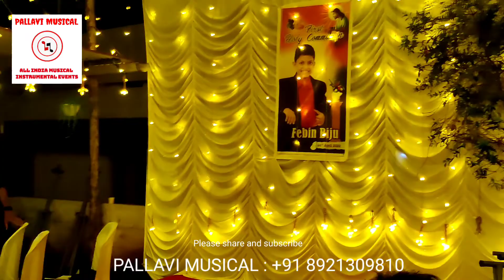NO:58 Pallavi Musical | Holy Communion At Thrissur | Saxophone Fusion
நீங்கள் முதல் முறையாக சேனலைப் பார்க்கிறீர்கள் என்றால், குழுசேரவும், பகிரவும் மற்றும் ஆதரிக்கவும்

Violin Marriage Kerala
Fusion Kerala
Tourist buss song
Tourist song
Malayalam dj song
Shingarimelam With Violin Fusion
Violin Shingarimelam Fusion
Fusion for any event
Collage programs
Fusion
College Fusion

PALLAVI MUSICAL THRISSUR

ALL KERALA, ALL TAMILNADU, ALL INDIA

POORAM ( ULSAVAM ), TEMBLE EVENT'S
MARRIAGE, HOUSE WARMING, INAUGURATION,
BIRTHDAY, HOLY COMMUNION, COLLEGE PROGRAMS,,,OTHERS.

VIOLIN, CHENDA, KEY BOARD, FLUTE,, DRUMS,
GITAR, SAXOPHONE,CHENDA,
GHADAM, MRIDANGAM, VEENA, FLUTE,
NADASWARAM, THABALA,

CARNATIC, CENIMATIC FUSION